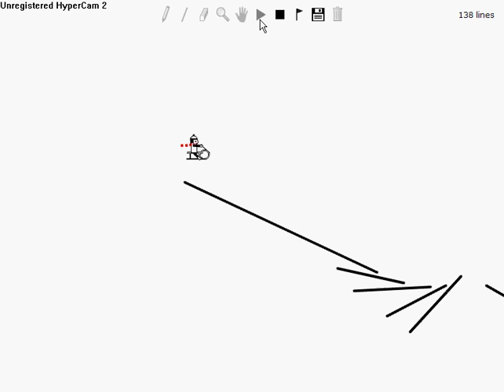Line rider nose wheely for 20 seconds!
It took me over 2 hours to make this!